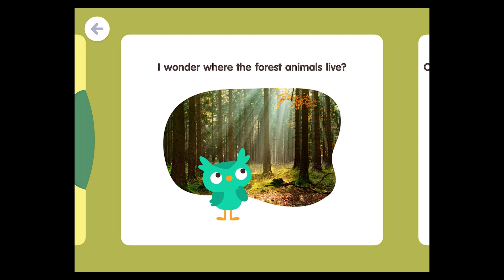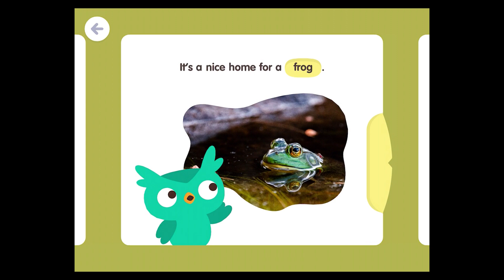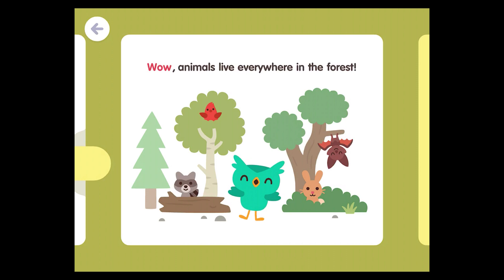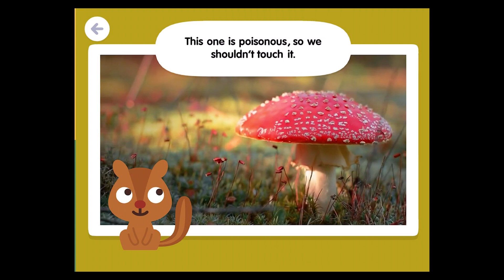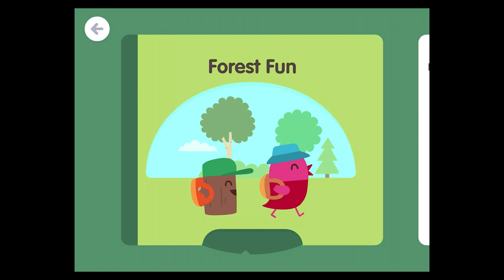Sago Mini School (Kids 2-5) - ⭐Play and Learning about Forest | Best App for Kids⭐